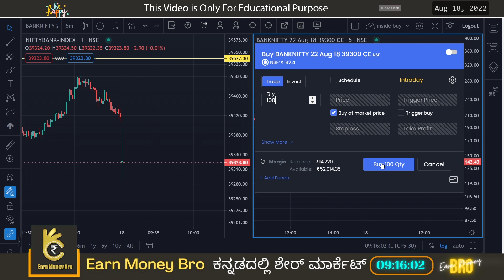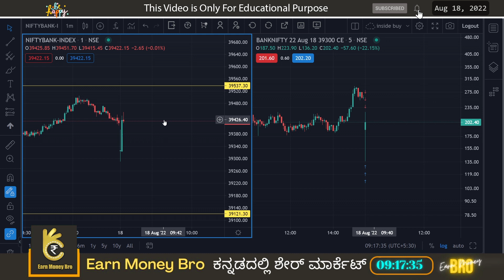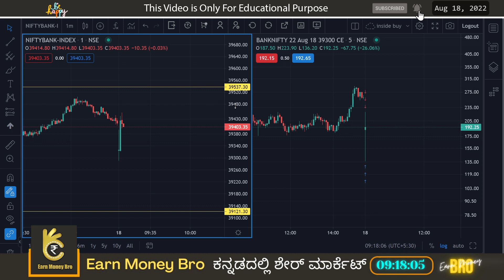Bank Nifty Morning Trade ಕೇವಲ 20 ಸೆಕೆಂಡ್ ನಲ್ಲಿ ಲಾಭ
what is online trading ,
ಬ್ಯಾಂಕ್ ನಿಫ್ಟಿ ಇಂಟ್ರಾಡೇ ಆಪ್ಷನ್ ಟ್ರೇಡಿಂಗ್ ಮಾಡುವುದು ಹೇಗೆ,